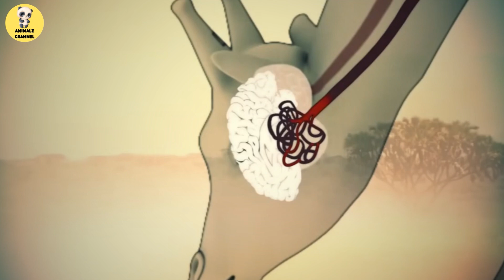Why Are Giraffes So Tall? The Fascinating Science Behind It!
Why Are Giraffes So Tall

Hi Everyone and Welcome to Animalz Channel

Ever wondered what it’s like to be the tallest animal on Earth? 🦒👀

Standing up to 18 feet tall, giraffes dominate the African savanna with their incredible adaptations. These giants are built for survival from their super-strong hearts to their 20-inch tongues designed to eat thorny leaves. But did you know giraffes also communicate using low-frequency hums that humans can barely hear?

🛒 Please visit our Shopify store and get the best pet care essentials

In this video, we explore the majestic world of giraffes, uncovering their unique behaviors, feeding habits, and survival techniques. From their graceful walk to their intense “necking” battles, every aspect of a giraffe’s life is a true marvel of evolution.

🔎 Related Phrases:

Why Are Giraffes So Tall, The Fascinating Science Behind It, Why Are Giraffes So Tall, How Do Giraffes Survive In The Wild, What Do Giraffes Eat In Africa, How Do Giraffes Communicate, How Fast Can A Giraffe Run, Why Do Giraffes Fight With Their Necks, Fascinating Facts About Giraffes, How Do Giraffes Drink Water, What Makes Giraffes Unique, Giraffe Adaptations For Survival